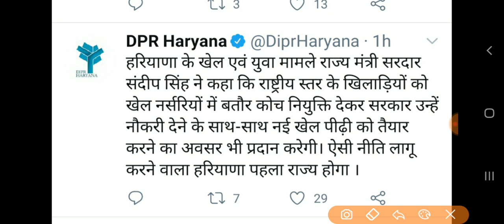अभी अभी हरियाणा सरकार ने किये 4 भयंकर ऎलान//जल्दी देखो सभी! देर रात बैठक खत्म नये नियम लागू